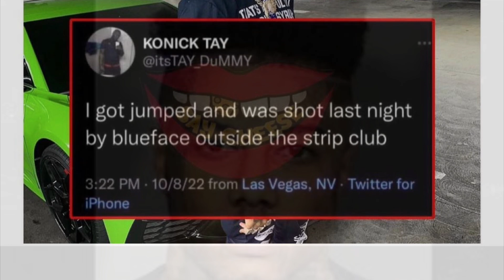Schoolyard Crip Rapper Blueface Arrested for Attempted Murder‼️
In This Episode I Will Detail Crip Rapper Blueface His Career & Life & Charges he faces